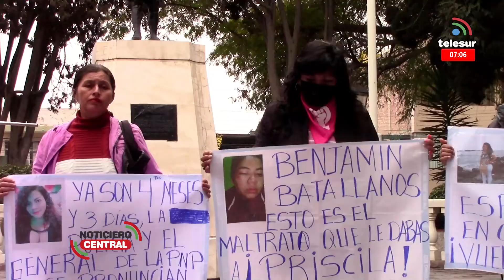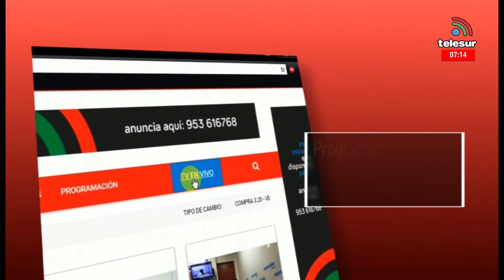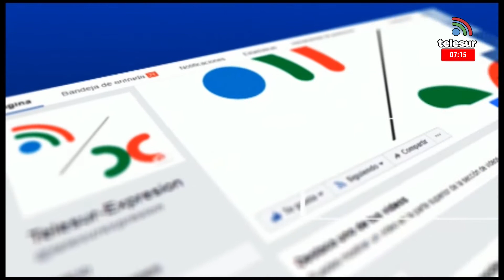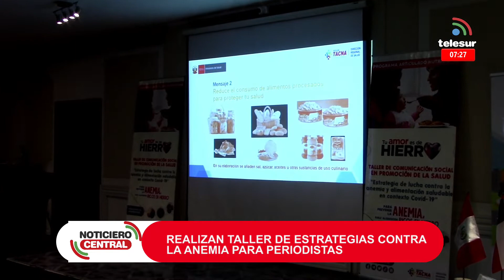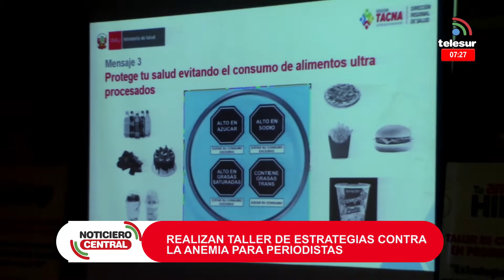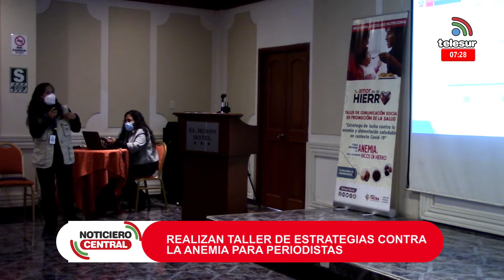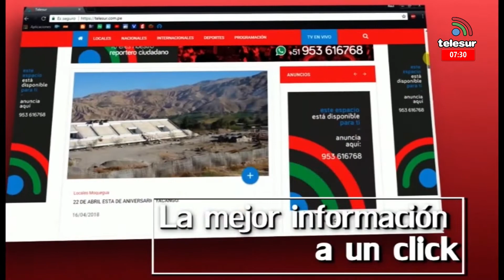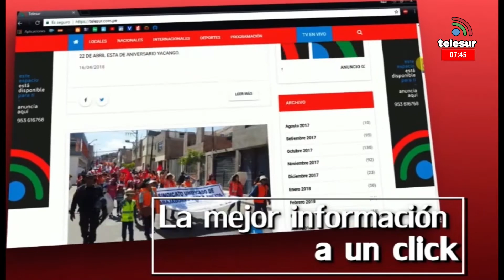NOTICIERO CENTRAL TACNA 01 septiembre 2022